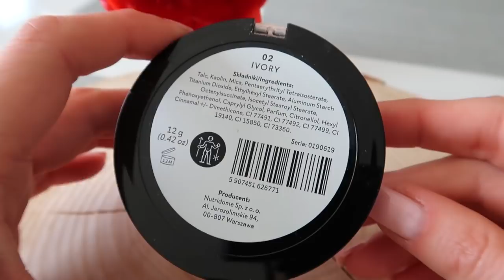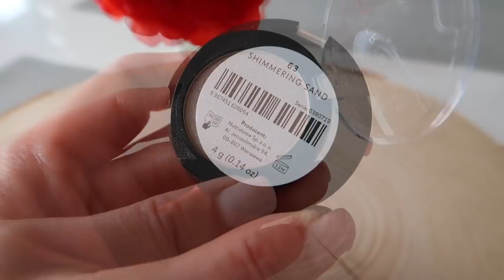LEKKI, WIOSENNY, DZIENNY MAKIJAŻ 💄💋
Lekki, dzienny z wiosennym akcentem makijaż w moim wykonaniu i przy użyciu kosmetyków ze sklepu Zapraszam serdecznie do oglądania!

Wstęp / wprowadzenie do tematu filmu : 0:00 - 4:09
Opowiadam o kosmetykach i je pokazuję : 4:10 - 17:22
Wykonuję makijaż : 17:23 - 20:41
Podsumowanie : 20:42 - 22:04

* Film powstał we współpracy ze sklepem Nutridome.pl

Muzyka w filmie:
ES_Song: Count up Love